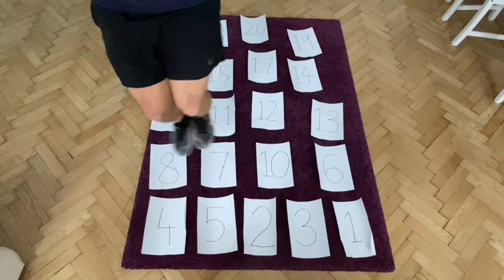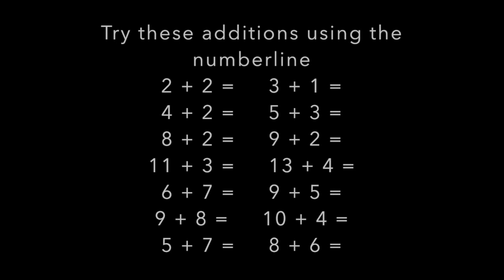PE with Numbers - PE Home Learning Activities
PE with Numbers is a PE Home Learning Activity designed for Kindergarten and  Lower Elementary / Primary School Children. It includes 4 Physical Education combined with Maths Activities:

1. Number Jumping 1-20 (counting up)
2. Number Jumping 20-1 (counting down)
3. Ordering numbers 1-20 (running)
4. Addition using a number line (jumping)